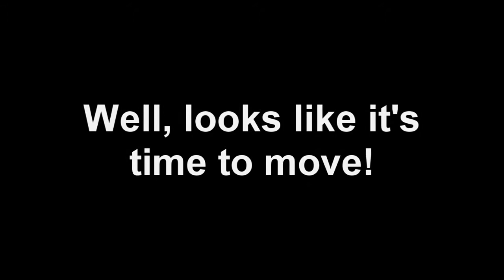Change and Hope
We're switching to a different channel! Changing to this channel will make clean slate for Typical Films. We hope you continue to enjoy our videos.